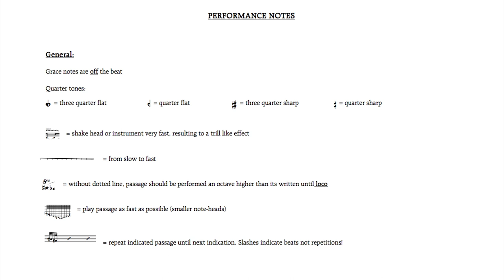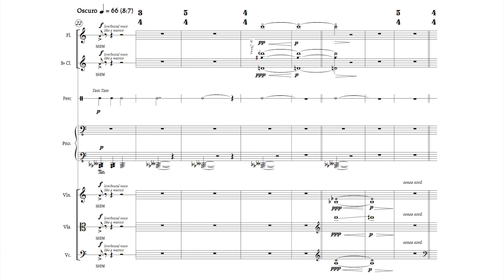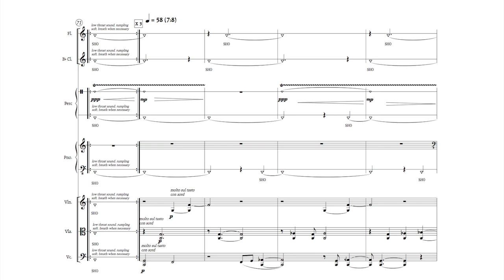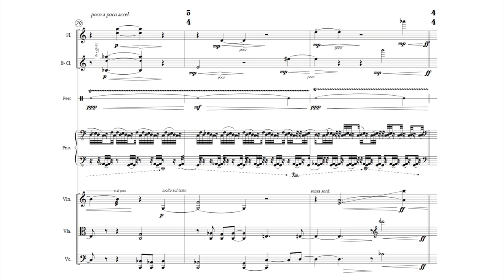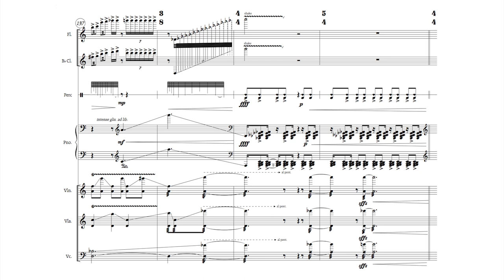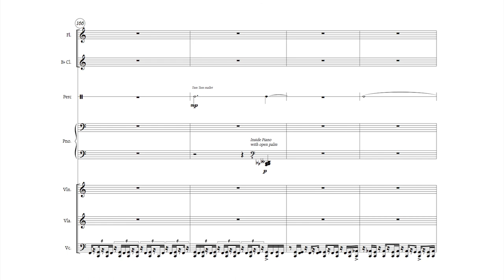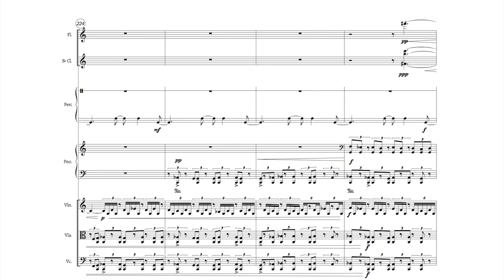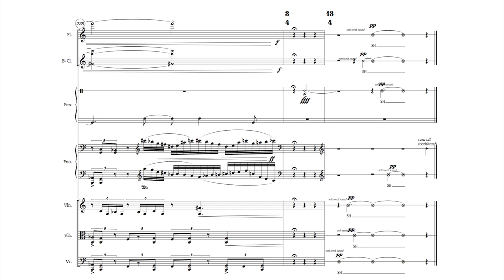Andys Skordis - "U...ZU" - wailing... (2019)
Izvođači / Performed by:
Ansambl Synchronos
Eric Lamb, flauta / flute
Davorin Brozić, klarinet / clarinet
Mia Elezović, klavir / piano
Vlatka Peljhan, violina / violin
Victor Lowrie, viola
Vid Veljak, violončelo/ cello
Kaja Farszky, udaraljke / percussion
Ivan Josip Skender. dirigent / conductor

Andys Skordis - "U...ZU" - wailing...
(dedicated to Synchronos ensemble)

A small boat carries three friends, exploring isolated beaches. At one point one of the group notices the surface of the ocean to change, to start looking like oil instead of water. In a short period of time they noticed a small whirlpool...then another one, and in a few minutes they realised that all of them were connected through a huge whirlpool, dragging everything to the bottom of the ocean. The boat fought, but its machine was old and weak...the captain’s eyes that once looked full of confidence suddenly became full of terror and agony. Everyone was terrified, thinking of all the possible ways to get out, but the boat was getting closer and closer to the whirlpool’s centre. In some moments things looked positive, but quickly switched back...the boat kept fighting...they got out!
The whirlpool wails cause it didn’t get them...it didn’t drag and drown them... They wail cause it got something...they left something behind...

Skip notes 0:25

Narudžba 56. Glazbene tribine, snimka praizvedbe održane u Opatiji 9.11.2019. / Commissioned by the 56th Musical Platform, premiere recorded live on 9th of November 2019 in Opatija, Croatia